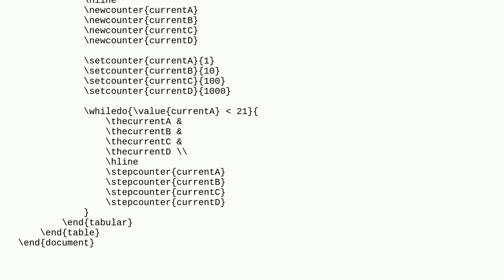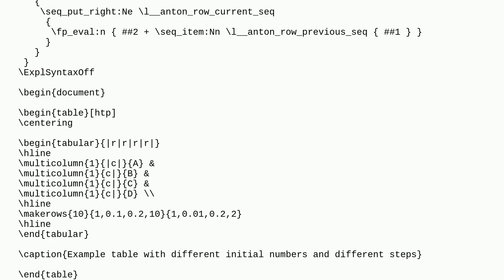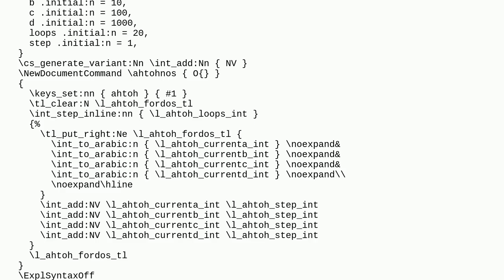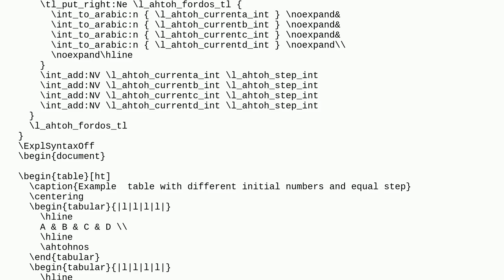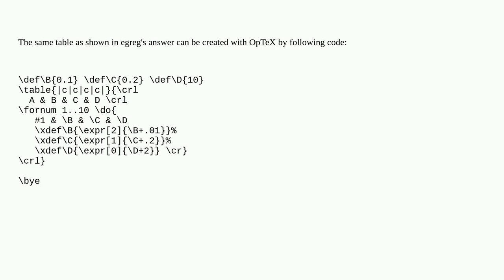Tex: Fill in the table automatically with numbers with a certain step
Fill in the table automatically with numbers with a certain step

A special thanks goes out to the community

  tables loops